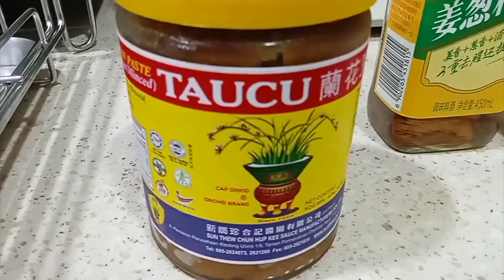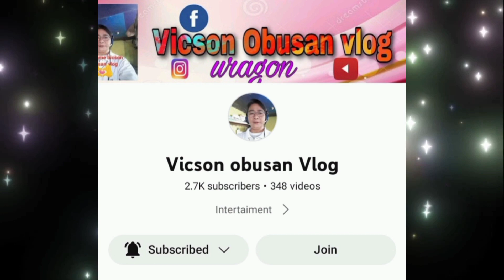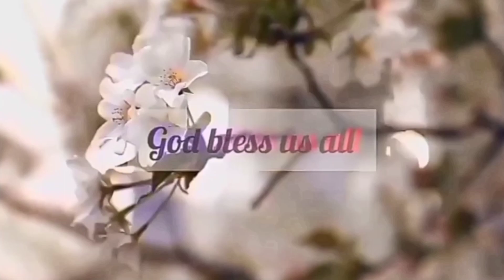How to cook chillicrab with tauchu